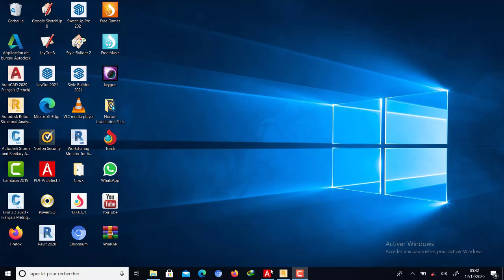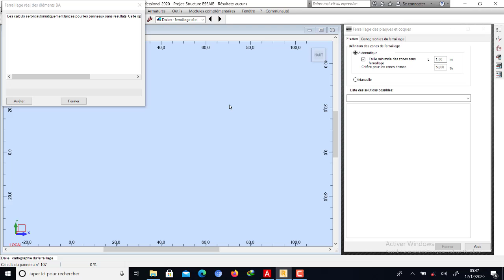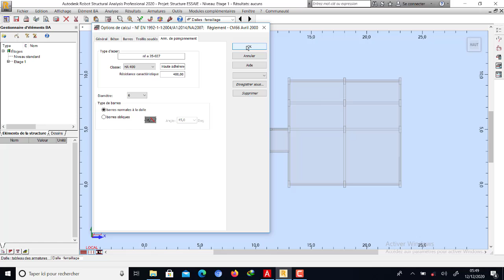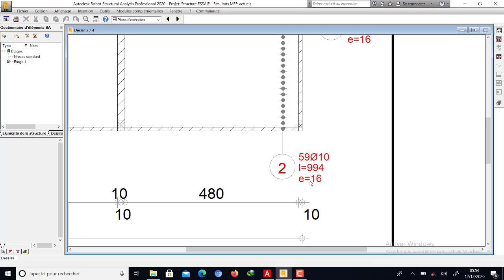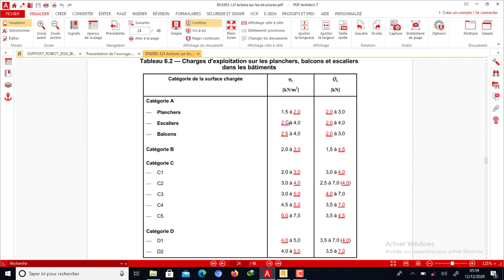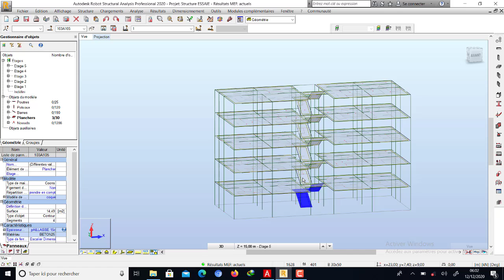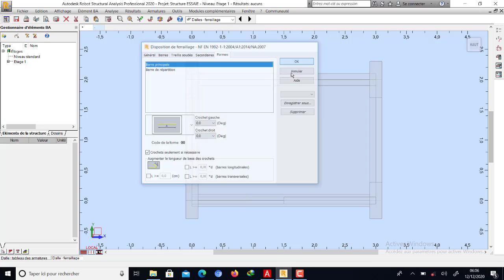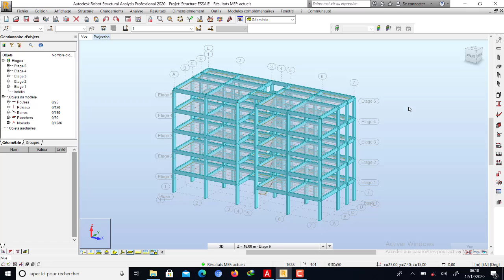ROBOT B.A Partie 1.8 : Dimensionnement -Dalle-escalier-Balcon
Dans cette vidéo vous allez apprendre à dimensionner la dalle d'un Bâtiment R+5 avec le logiciel Robot structural analysis 2020